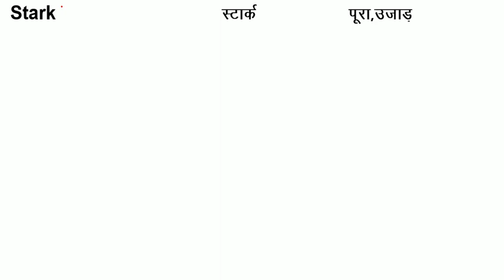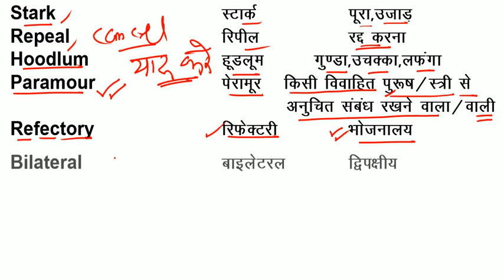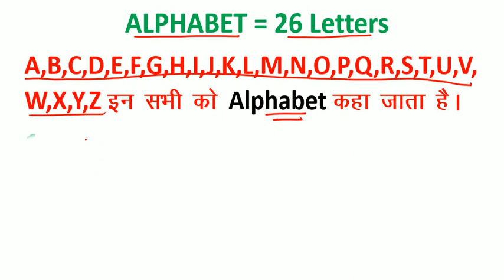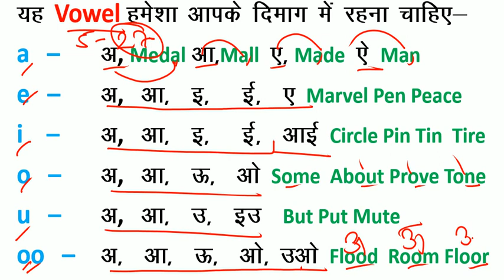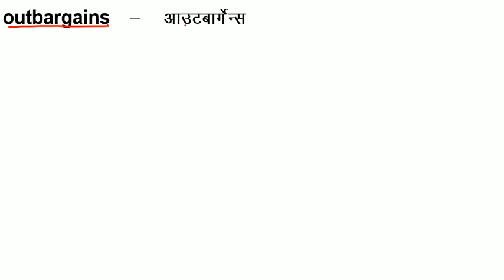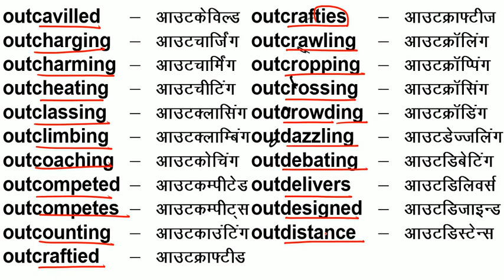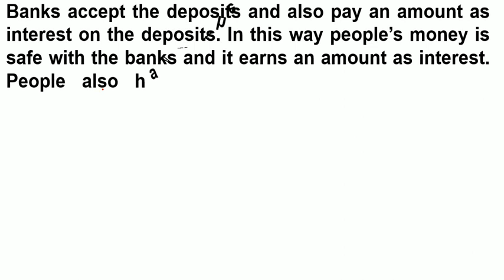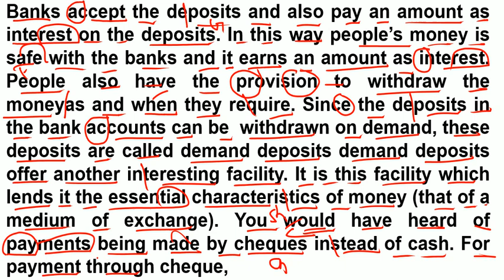अंग्रेजी Zero से सीखने का आसान तरीका = How to Read Easily / English में कैसे लिखना-पढ़ना चाहिए